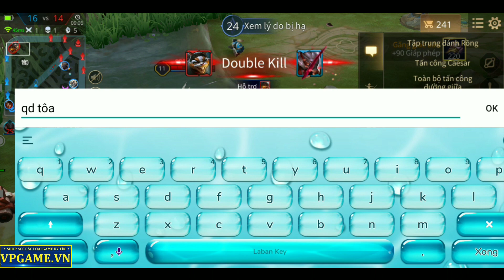TORO Build Đồ và Ngọc Chuẩn Tank Siêu Trâu Bò Đánh Mãi Không Chết | Liên Quân Mobile